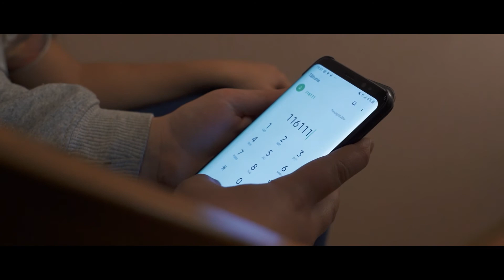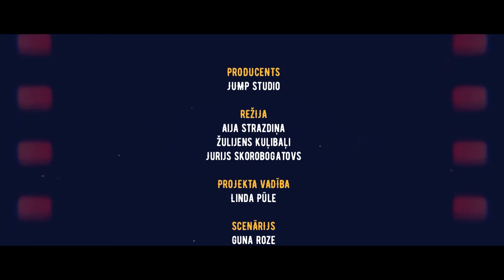Īsfilmas "Pa draugam" - 8, "Dzīve skapī" jeb Atbalsts ģimenēm ar bērniem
Valsts bērnu tiesību aizsardzības inspekcija piedāvā nelielas videofilmiņas, kurās izspēlētas dažādas ikdienas dzīvē sastopamas problēmsituācijas un piedāvāti to risinājumi.

Šajā filmiņā vairāk uzzināsiet par ģimenēm ar bērniem pieejamo atbalstu.